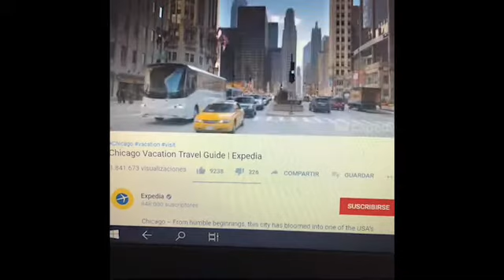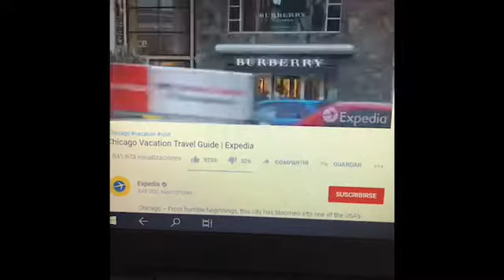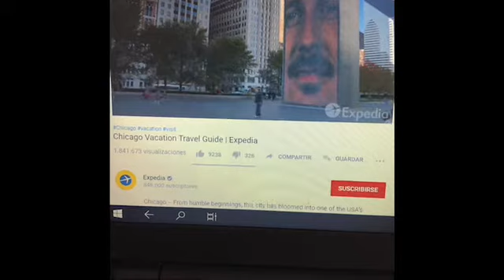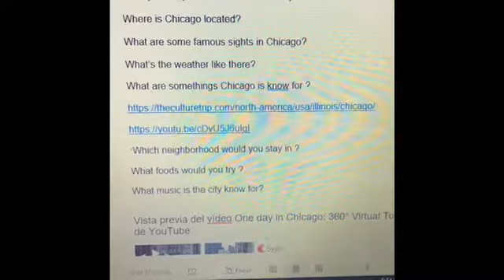Danielle Chicago travel guide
Today we looked at the city of Chicago and its sights and I spoke a bit about it’s history. Here are the links to the article and videos I spoke about